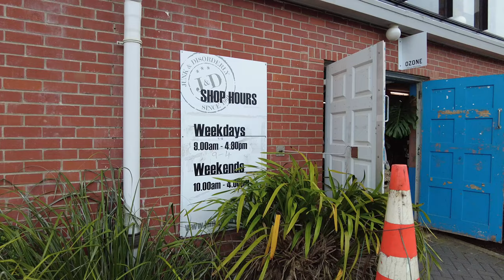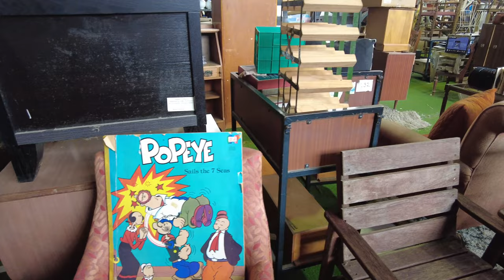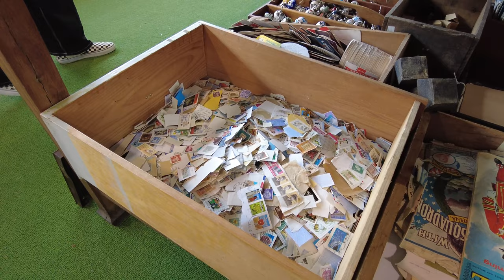The Coolest Secondhand and Collectibles Store in Auckland - New Zealand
Whether you're looking for a vintage clock, a motorcycle helmet, a miniature tea set, or even a 1969 copy of National Geographic magazine, "Junk & Disorderly" has got you covered at affordable prices.

Opened in 1991, "Junk & Disorderly" is one of the largest secondhand shops in Auckland. It has become a haven and a "gold mine" for secondhand shoppers. It's filled with all sorts of antiques, including timeless books, quirky ornaments, old-fashioned pails, rocking horses, delicate tables, mannequins, crockery, 1970s sofas, and even coffins - you name it, they have it.

Every time you take a stroll through the store, you'll discover new things. With the shop constantly unloading new items, every visit is a new experience. Give yourself some time, and you're sure to unearth some treasures that are just right for you.